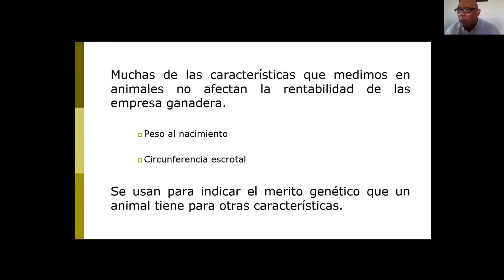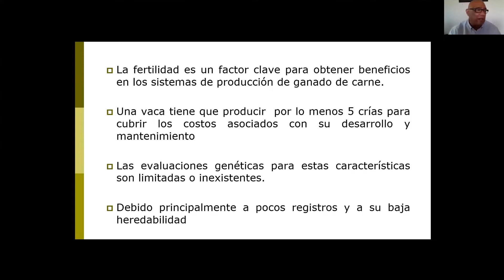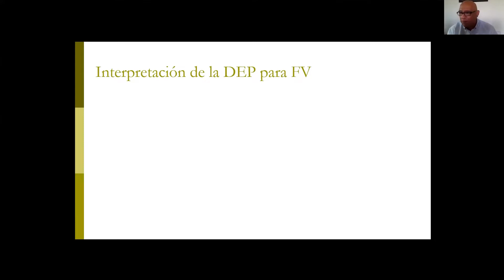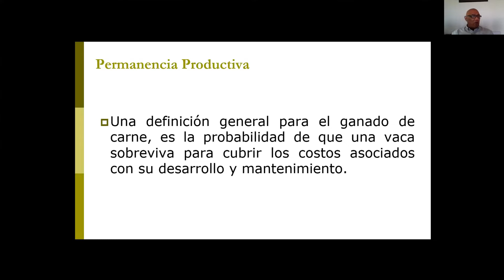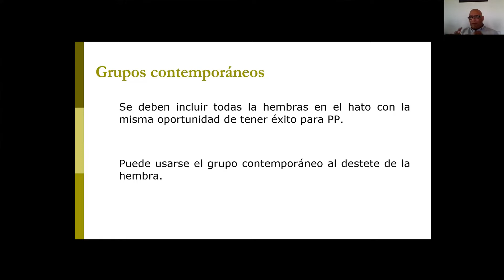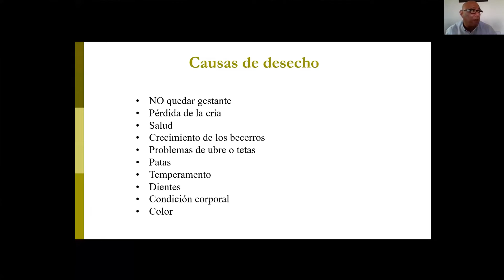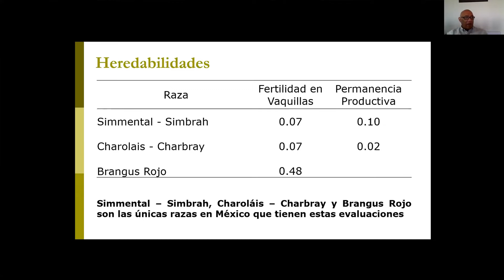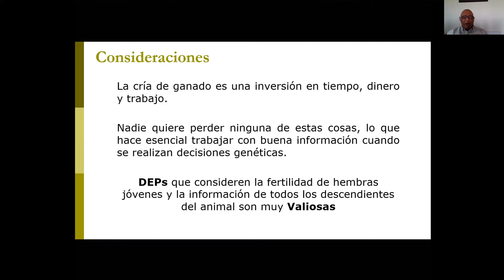Evaluaciones Genéticas para Permanencia Productiva y Fertilidad en Vaquillas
09 Taller de Capacitación en Línea
Impartida por el Dr. Vicente E. Vega Murillo
Doctor en Genética de la Universidad de Nebraska-Lincoln
Investigador Titular "C" del INIFAP perteneciente al equipo responsable de las Evaluaciones Genéticas. Catedrático de la Universidad Veracruzana.